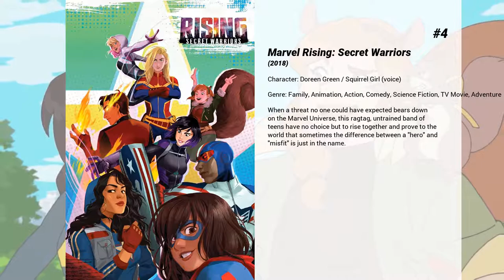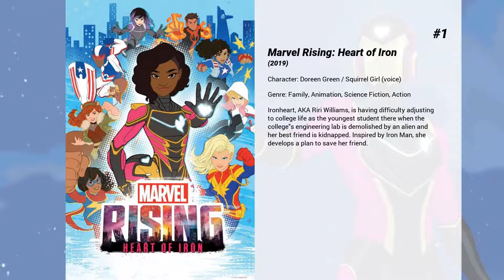Best Milana Vayntrub movies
Welcome to... Best Milana Vayntrub movies! In our channel you will find hundreds of TOPS and rankings of the best films of all genres, actors and nationalities.

Best Milana Vayntrub movies presents...

8. Ghostbusters
Following a ghost invasion of Manhattan, paranormal enthusiasts Erin Gilbert and Abby Yates, nuclear engineer Jillian Holtzmann, and subway worker Patty Tolan band together to stop the otherworldly threat.

7. L!fe Happens
A comedy centered on two best friends, Kim and Deena, who fight to maintain normalcy in their lives after Kim gets pregnant and has a baby.

6. All Nighter
When a globe-trotting, workaholic father trying to visit his daughter on a last minute layover in Los Angeles discovers that she’s disappeared, he forces her awkward, nervous ex-boyfriend, still nursing a broken heart, to help him find her over the course of one increasingly crazy night.

5. Marvel Rising: Playing with Fire
Inferno’s powers are stolen by a young and powerful villain and it’s up to the Secret Warriors to defeat their new foe and help their friend. But does Inferno even WANT his powers back? Meanwhile, America Chavez learns a lesson about friendship and family from teammate Ms. Marvel.

4. Marvel Rising: Secret Warriors
When a threat no one could have expected bears down on the Marvel Universe, this ragtag, untrained band of teens have no choice but to rise together and prove to the world that sometimes the difference between a 'hero' and 'misfit' is just in the name.

3. Werewolves Within
When a proposed pipeline creates hostilities between residents of a small town, a newly-arrived forest ranger must keep the peace after a snowstorm confines the townspeople to an old lodge. But when a mysterious creature begins terrorizing the group, their worst tendencies and prejudices rise to the surface, and it is up to the ranger to keep the residents alive, both from each other and the monster which plagues them.

2. Marvel Rising: Chasing Ghosts
Hot on the trails of Sheath and Exile, Ghost-Spider teams up with the rest of the Secret Warriors to bring down the villains for good.

1. Marvel Rising: Heart of Iron
Ironheart, AKA Riri Williams, is having difficulty adjusting to college life as the youngest student there when the college's engineering lab is demolished by an alien and her best friend is kidnapped. Inspired by Iron Man, she develops a plan to save her friend.